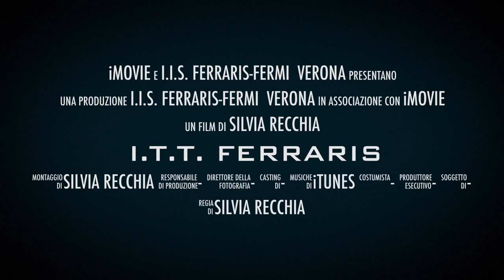I T T FERRARIS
Trailer Ferraris Verona